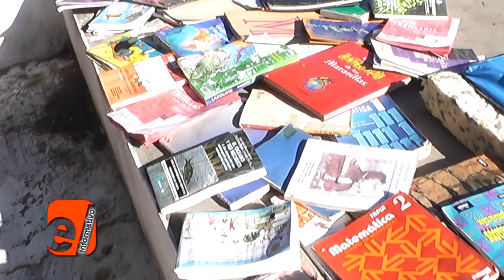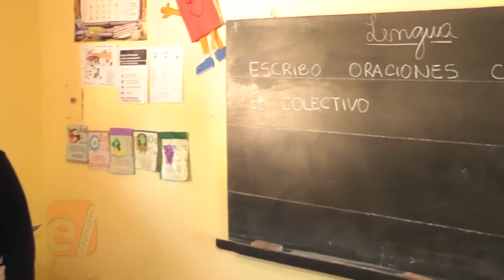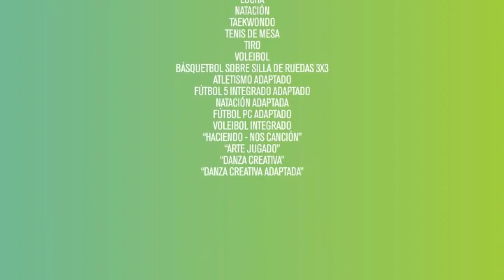2016/04/28 EL INFORMATIVO (07)